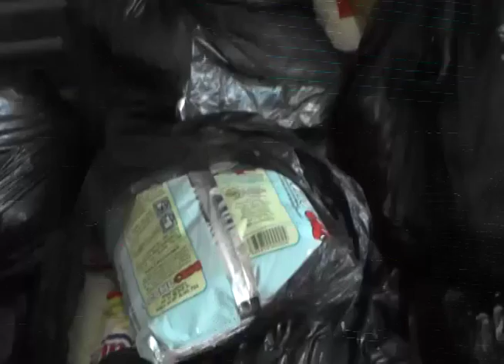Entrega de 5 000 Combos de Alimentación por parte de los CLAP GMAS ZODI Mérida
EN EL ESTADO MERIDA MAS DE 5 MIL FAMILIAS EN LA PARROQUIA JACINTO PLAZA  DEL MUNICIPIO LIBERTADOR FUERON BENEFICIADAS CON LA GRAN MISIÓN ABASTECIMIENTO SOBERANO EN UNIÓN CÍVICO MILITAR.